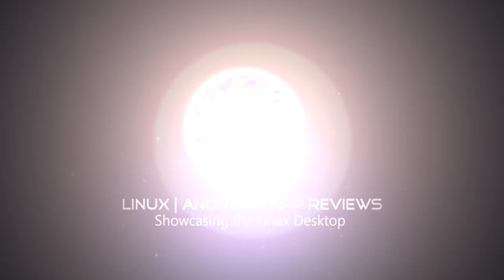TOP 10 OPEN-SOURCE APPS | IGO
==What are your favorite open-source apps or services?==
I take a look at the top 10 free open-source apps available on all of the major platforms including Windows, OS X, Ubuntu, and all other forms of Linux.
Download links are found below!